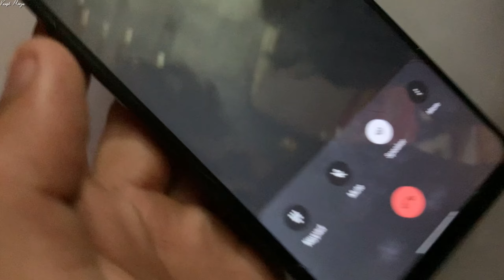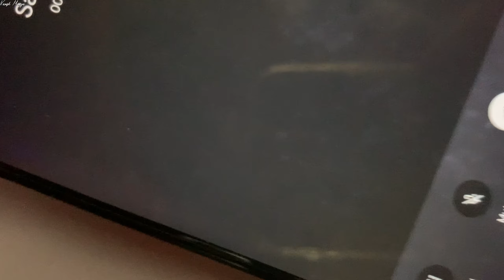CYCLE SCAM KARDI AAJ TO 🚲 || VANSH MORYA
Follow me in instagram : ivanshmorya